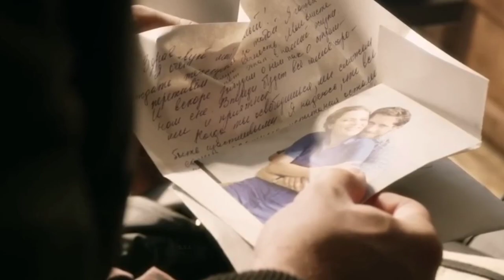Redemption Movie Review_Plot In Hindi & Urdu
Details
Boyka is back. This time he is fighting in the first ever inter-prison tournament with one knee.
In the fourth installment of the fighting franchise, Boyka is shooting for the big leagues when an accidental death in the ring makes him question everything he stands for.